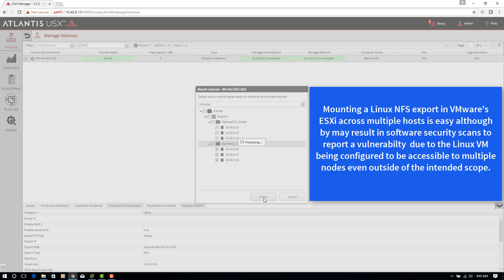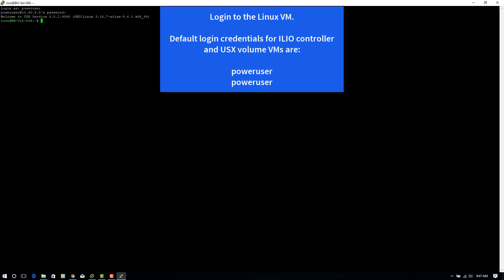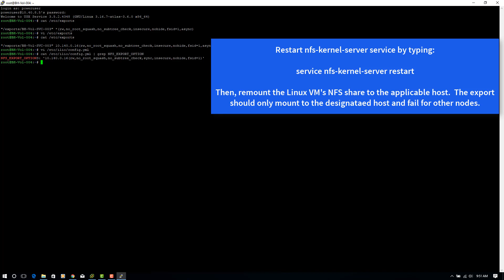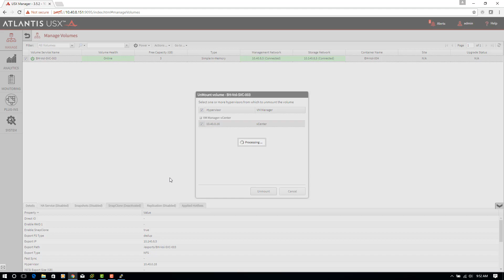How to restrict a Ubuntu NFS export share on VMware ESXi?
References how to restrict a Ubuntu Linux NFS export share on VMware ESXi 6.

This video is provided by Altospheric LLC whom provides custom IT solutoins and professional services.

Audio included in this video is:
Diablo in a red dress
Publisher Backtraxx Music, Inc
Volume Backtraxx 2

All copyrights and trademarks are under the ownership of the respective 3rd parties.